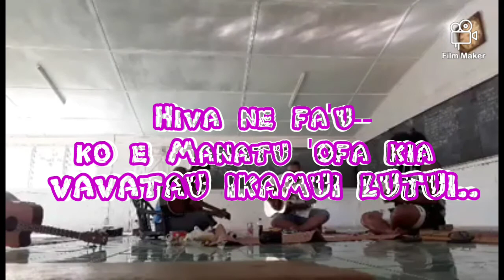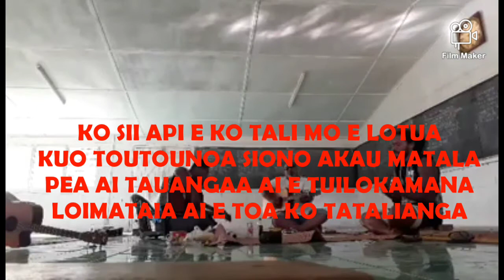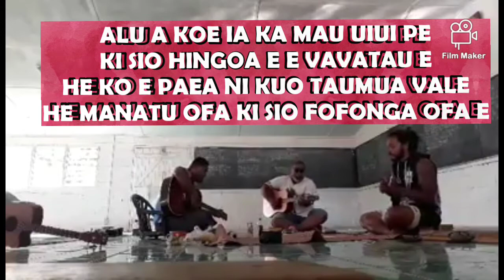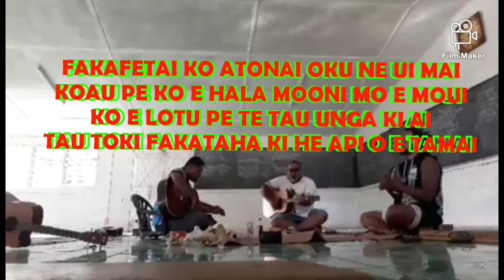Fala 'Unaloa o Aotearoa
Hiva o Vavatau Lutui